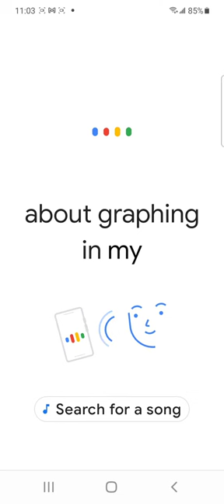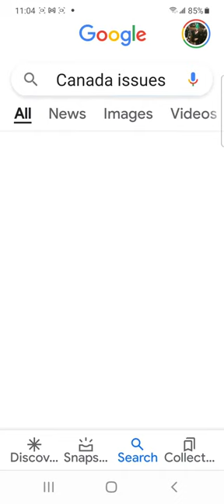Canadian health warning on 😷 health issues Which are serious but don't believe me see yourself 😬🙂🙃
I'm on the next stage and how to detox nano particles And remove them from your body I don't know if I have them but I'm just going to do it anyway because I think I found one in my body. But I didn't have my microscope at that moment and to tell you the truth I can't even describe it cause it just creeps me out